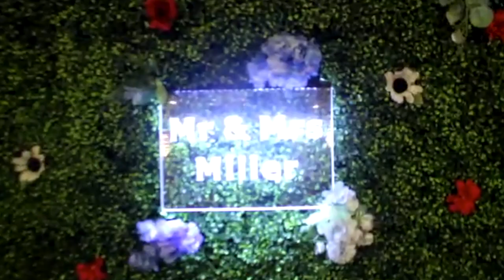🔴Chef cathy kapesa traiteur, mariage Nadege et Eddy Miller